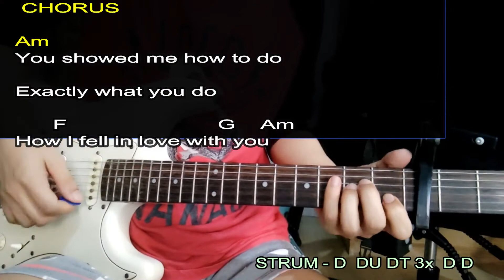MADISON BEER - showed Me (How I Fell In Love With You CHORDS &LYRICS GUITAR TUTORIAL